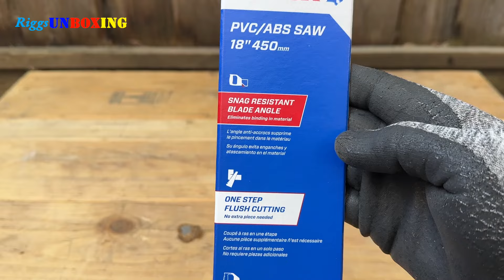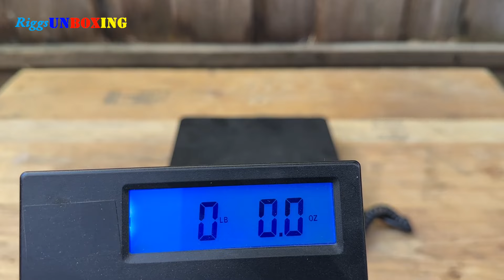Lenox 18-inch PVC/ABS saw Unboxing and testing / 20980HSF18 /ASMR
In this video we are going to unbox and test this Lenox PVC/ABS saw and look at the measurements and quality of this tool.

Brand products presented in this video did NOT sponsor this video and they did NOT send me this product to unbox or review. Also, I do NOT earn any commission if I mention the store or place where I got this product. Everything presented in this video from product/s being unboxed/reviewed to tools being used are all the creators' tools/expenses.